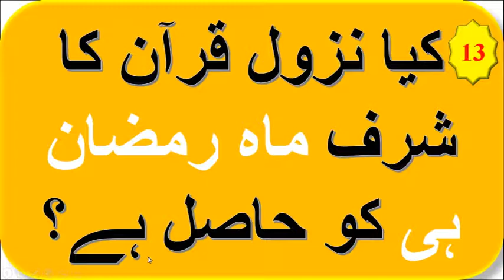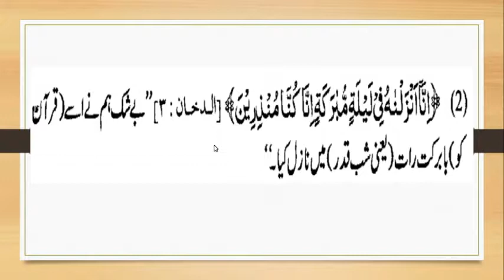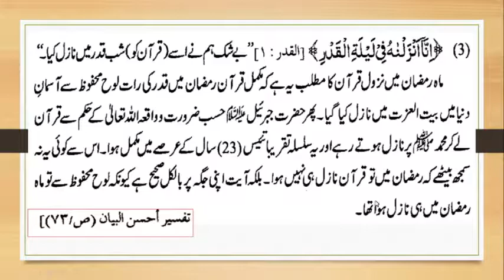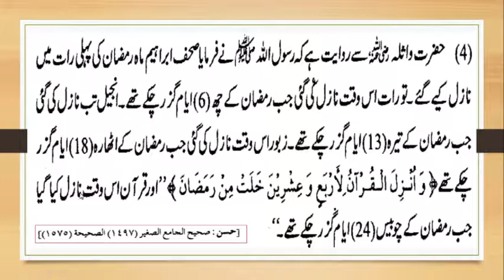Kiya Nuzoole Quran ka Sharf Mahe Ramazan ko Hasil he ? By iactv - Roza Series - 6.13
Kiya Nuzoole Quran ka Sharf Mahe Ramazan ko Hasil he ? / کیا نزول قرآن کا شرف ماہ رمضان ہی کو حاصل ہے؟ /  By iactv - Roza Series - 6.13